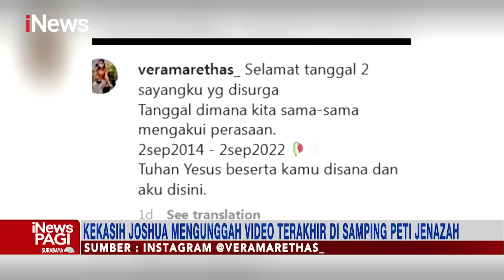Keluarga Mengenang Sosok Brigadi J, Joshua Sosok Lembut dan Penyayang iNewsPagi 04/09